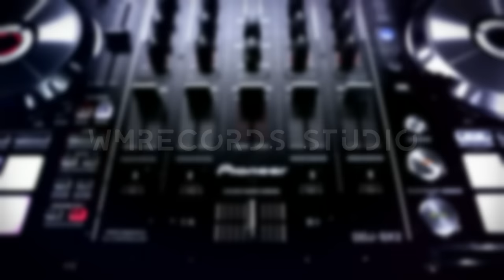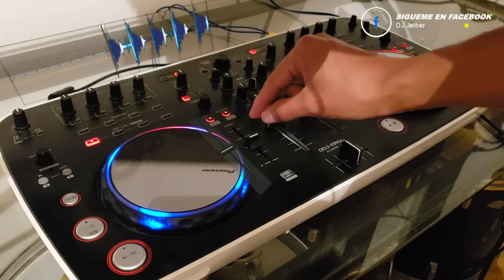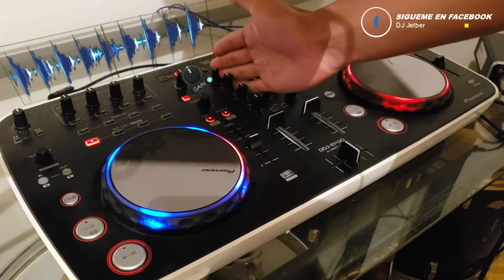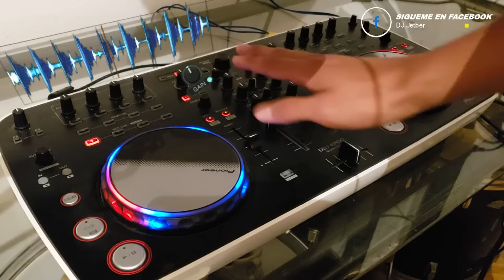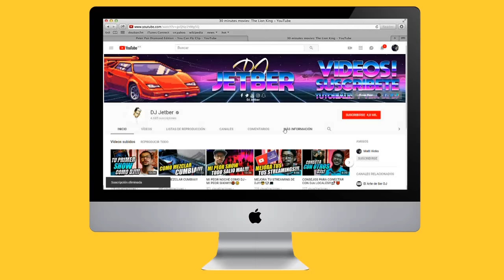VÍDEO SOLO PARA DJs 100% PRINCIPIANTES *LITERAL*